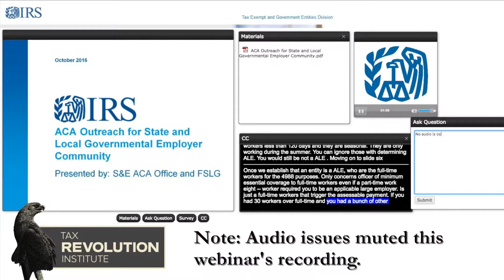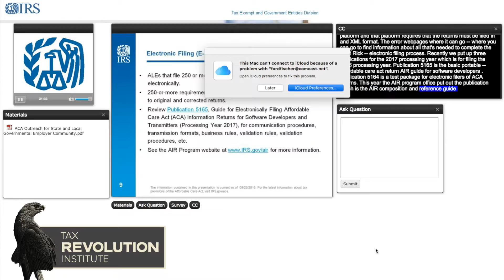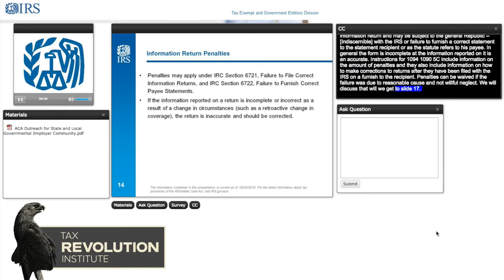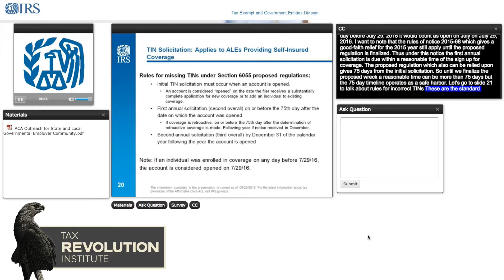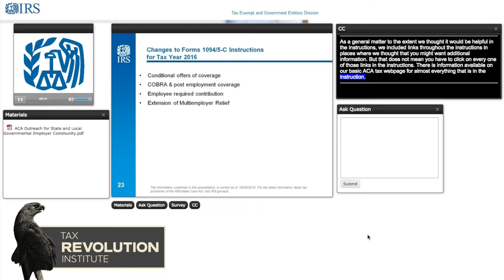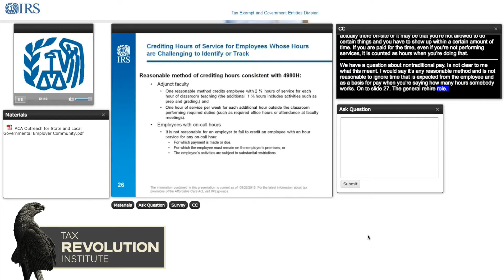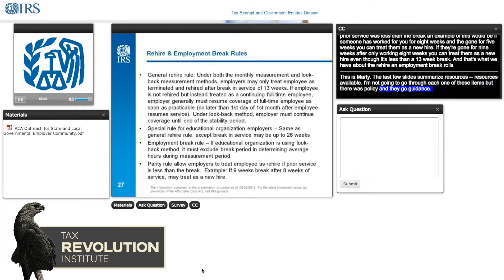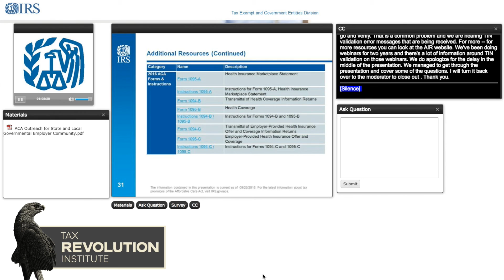IRS Webinar: ACA Outreach for State and Local Governmental Employer Community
Note: Due to sound issues, the audio is missing from this webinar. The captions are still included.